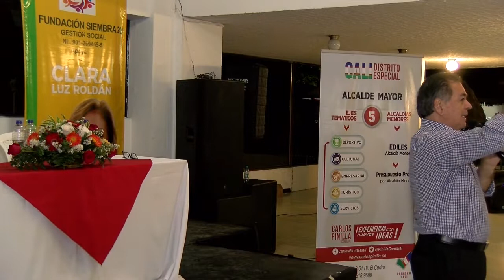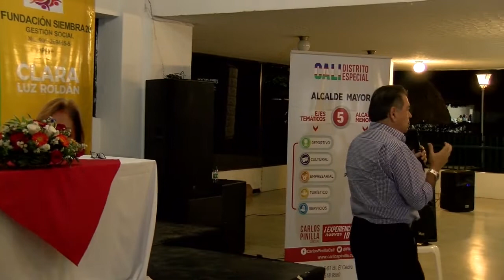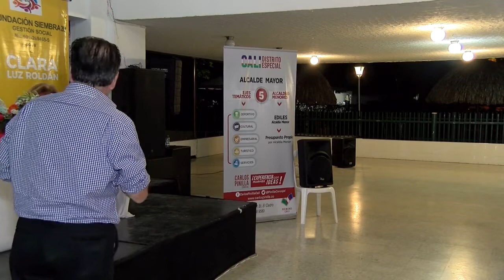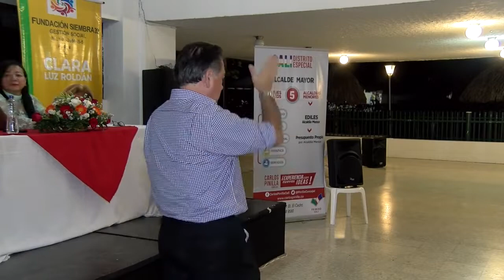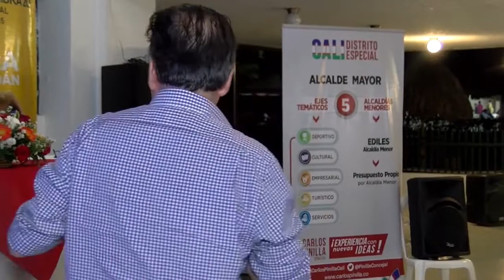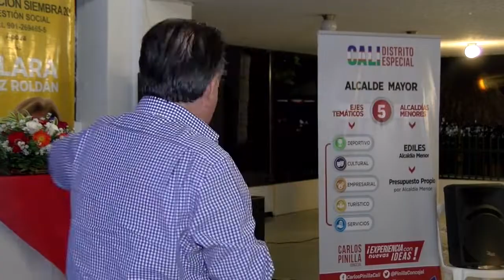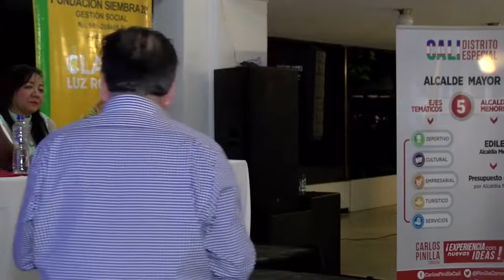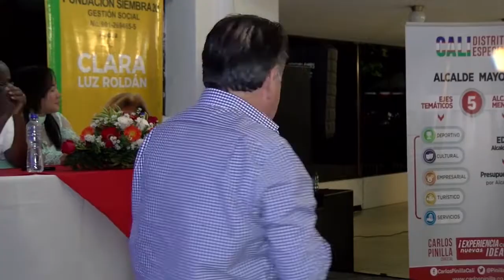EVENTO EN CLUB TEQUENDAMA 4 JULIO